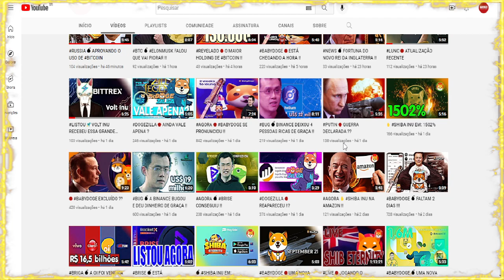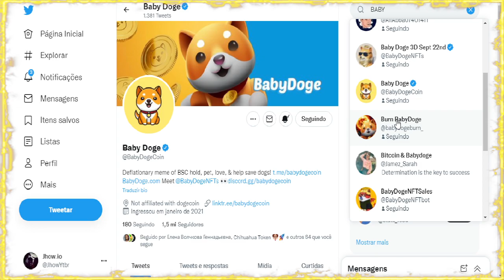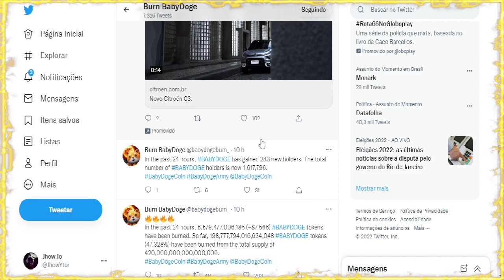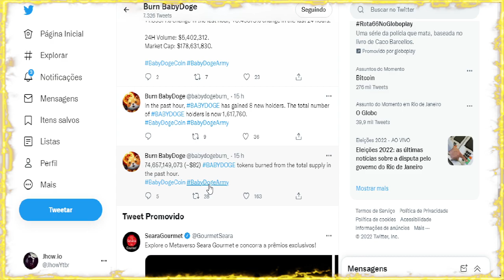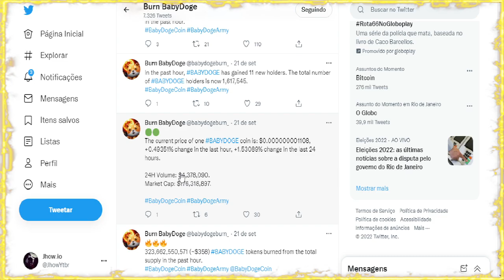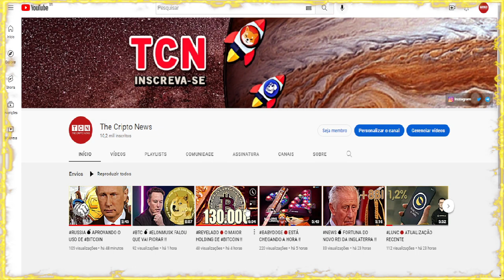BABYDOGE 🔥 QUEIMANDO MAIS E MAIS E MAIS !!